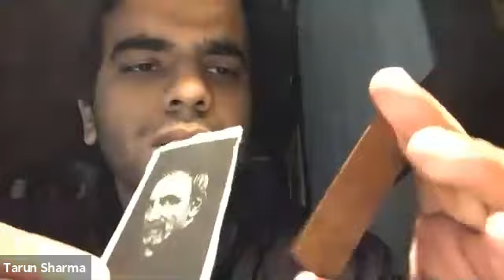ROY talks with emerging artists Kaitlyn Jo Smith & Tarun Sharma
Enjoy this conversation with ROY Director Lynette Santoro-Au and artists Kaitlyn & Tarun, contemporary artists whose works employ a variety of dynamic materials and concepts in combination to explore, critique and redefine institutions, identities, ideas and art itself.

Tarun is a visual artists based in New Delhi.  His works largely feature his own reactions to and analysis of the world around him.

Kaitlyn is an interdisciplinary artist who's taken a special interest in the lived experiences of the American working class; past, present and future.

Thank you to The Greater Columbus Arts Council, Ohio Arts Council, The Columbus Foundation, and CASTO for your continued support!